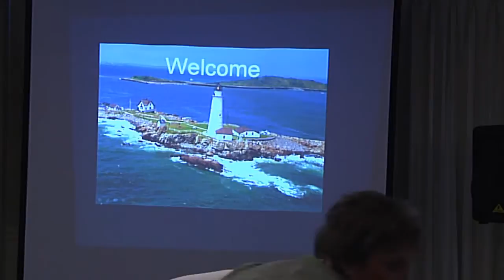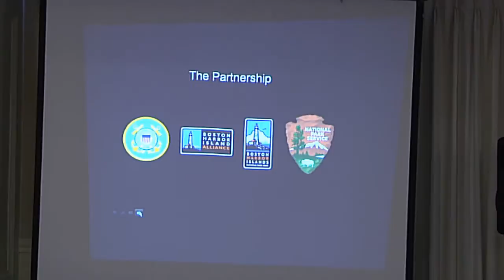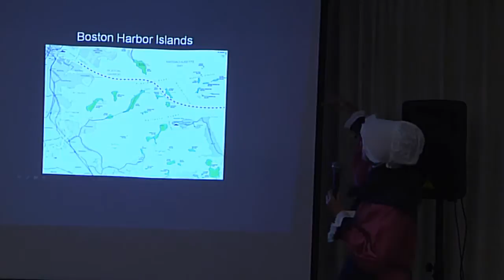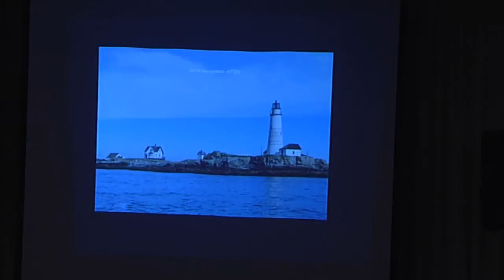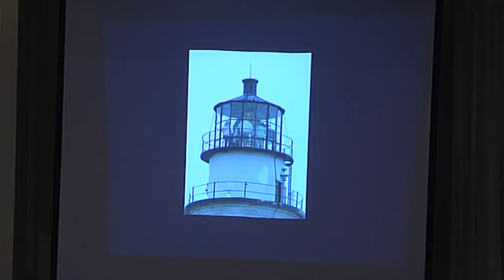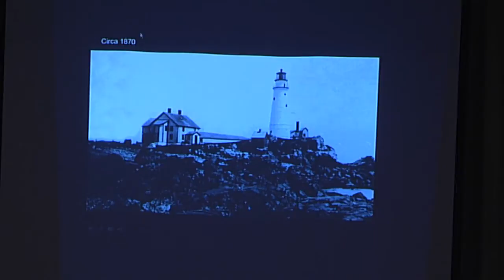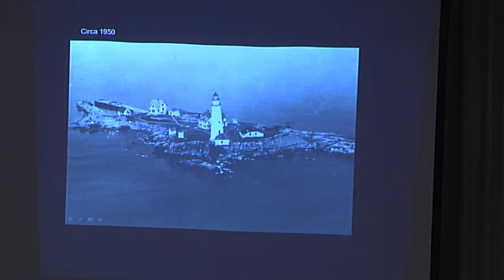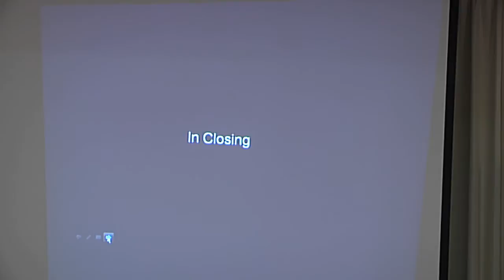Boston Lighthouse - by Light Keeper Sally Snowman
Sally tells us about the renovation project, the upcoming 2016 gala as well as the history of the lighthouse.